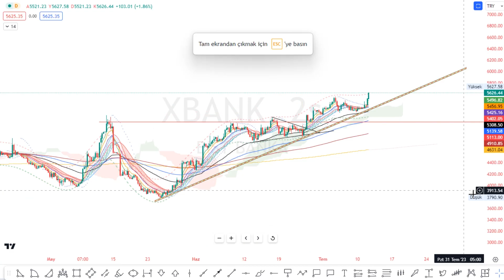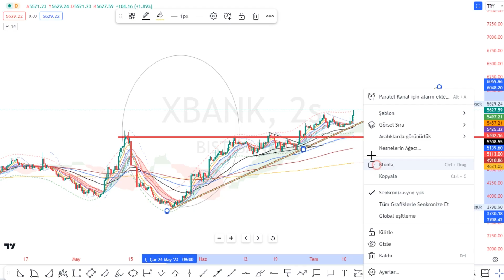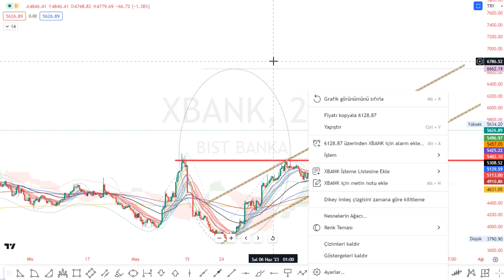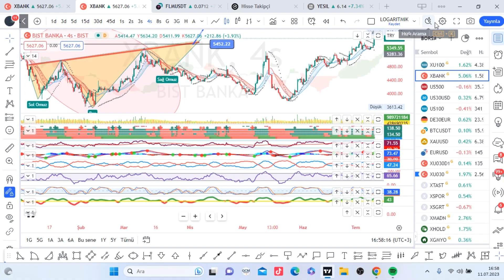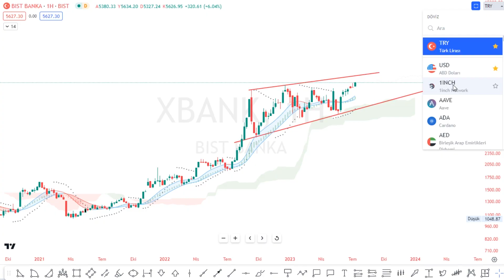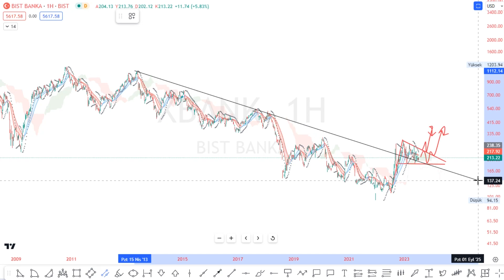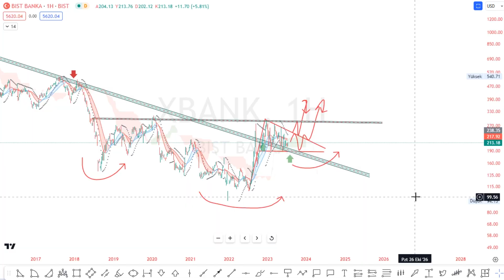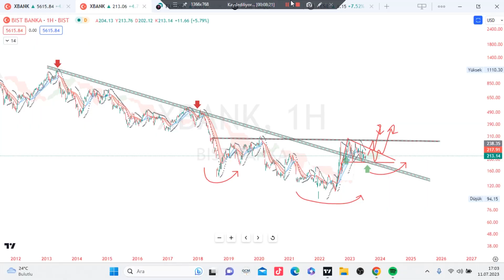BANKACILIK ENDEKSI XBANK TL VE DOLAR BAZLI MUHTESEM BIR ANALIZ ILE SON DURUM DEĞERLENDİRMESİ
🔊ÖZEL Üyelik Avantajlarından Faydanmak ve %90 basarili Kripto SİNYAL grubumuz icin KATIL linkimiz(Minimum KRAL DESTEK üyeliği gerekli)

ACSEL ADEL ADESE AEFES AFYON AGESA AGHOL AGYO AHGAZ AKBNK AKCNS AKENR AKFYE AKFGY AKGRT AKMGY AKSA AKSEN AKSGY AKSUE AKYHO ALARK ALBRK ALCAR ALCTL ALFAS ALGYO ALKA ALKIM ALMAD ANELE ANEL ANGEN ANHYT ANSGR ARASE ARCLK ARDYZ ARENA ARMDA ARSAN ARZUM ASELS ASTOR ASUZU ATAGY ATATP ATEKS ATLAS ATSYH AVGYO AVHOL AVOD AVTUR AYCES AYDEM AYEN AYES AYGAZ AZTEK BAGFS BAKAB BALAT BANVT BASCM BASGZ BAREM BAYRK BERA BEYAZ BFREN BIMAS BIOEN BIZIM BJKAS BLCYT BMSCH BMSTL BNTAS BOBET BOSSA BRİSA BRKO BRKSN BRKVY BRLSM BRMEN BRSAN BRYAT BSOKE BTCIM BUCIM BURCE BURVA BVSAN CANTE CASA CCOLA CELHA CEMAS CEMTS CEOEM CIMSA CLEBI CMBTN CMENT CONSE COSMO CRDFA CRFSA CUSAN CVKMD  DAGHL DAGI DARDL DAPGM DENGE DERHL DERIM DESA DESPC DEVA DGATE DGGYO DGKLB DIRIT DITAS DMSAS DNISI DOAS DOBUR DOCO DOGUB DOHOL DOKTA  DURDO DYOBY DZGYO ECILC ECZYT EDATA EDIP EGEEN EGEPO EGGUB EGPRO EGSER EKGYO EKIZ EKSUN ELITE EMKEL EMNIS ENJSA ENKAI ENSRI EPLAS ERBOS ERCB EREGL ERSU ESCAR  ESCOM ESEN ETILR ETYAT EUHOL EUKYO EUREN EUYO EYGYO FADE FENER FLAP FMIZP FONET FORMT FRIGO FROTO GARAN GARFA GEDIK GEDZA GENIL GENTS GEREL GESAN GMTAS GLBMD GLRYH GLYHO GOKNR GOLTS GOODY GOZDE GRNYO GRSEL GSDDE GSDHO GSRAY GUBRF GWIND GZNMI HALKB HATEK HDFGS HEKTS HKTM HLGYO HTTBT HUBVC HUNER HURGZ ICBCT IDEAS IDGYO IEYHO IHAAS IHEVA IHGZT IHLAS IHLGM IHYAY IMASM INDES INFO INTEM INVES INVEO IPEKE ISATR ISBIR ISBTR ISCTR ISDMR ISFIN ISGSY ISGYO ISKPL ISKUR ISMEN ISYAT ITTFH IZFAS IZMDC IZTAR JANTS KAPLM KAREL KARSN KARTN KARYE KATMR KCAER KCHOL KENT KERVN KERVT KFEIN KGYO KLGYO KLKIM KLMSN KLRHO KMPUR KLNMA KLSYN KNFRT KONKA KONTR KONYA KOPOL KORDS KOZAA KOZAL KRDMA KRDMB KRDMD KRGYO KRONT KRPLS KRSTL KRTEK KRVGD KSTUR KTSKR KUTPO KUVVA KUYAS KZBGY LIDER LIDFA LINK LKMNH LOGO LUKSK MAALT MACKO MAGEN MAKIM MAKTK MANAS MARKA MARTI MAVI MEDTR MEGAP MEPET MERCN MERIT MERKO METRO METUR MGROS MIPAZ MMCAS MNDRS MOBTL MPARK MRGYO MRSHL MSGYO MTRKS MTRYO MZHLD NATEN NETAS NIBAS NTGAZ NTHOL NUGYO NUHCM OBASE ODAS  OLMK ONCSM ORCAY ORGE ORMA OSMEN OSTIM OTKAR OYAKC OYAYO OYLUM OYYAT OZBAL OZGYO OZKGY OZRDN OZSUB PAGYO PAMEL PAPIL PARSN PEGYO PEKGY PENGD PENTA PETKM PETUN PGSUS PINSU PKART PKENT PNLSN PNSUT POLHO POLTK PLTUR PRDGS PRKAB PRKME PRZMA PSDTC QNBFB QNBFL QUAGR RALYH RAYSG RHEAG RODRG ROYAL RTALP RUBNS RYGYO RYSAS SAFKR SAHOL SAMAT SANEL SANFM SANKO SARKY SASA SAYAS SDTTR SEGYO SEKFK SEKUR SELEC SELGD SELVA SEYKM SILVR SISE SKBNK SKTAS SMART SMRTG SNGYO SNICA SNKRN SNPAM SODSN SOKE SOKM SONME SRVGY SUMAS SUNTK SUWEN TACTR TATGD TAVHL TBORG TCELL TDGYO TEKTU TERA TEZOL TGSAS THYAO TIRE TKFEN TKNSA TKURU TLMAN TMPOL TMSN TNZTP TOASO TRCAS TRGYO TRILC TSGYO TSKB TSPOR TTKOM TTRAK TUCLK TUKAS TUPRS TUREX TURGG TURSG  UFUK ULAS ULKER ULUFA  ULUSE ULUUN UMPAS UNLU USAK UZERB VAKBN VAKFN VAKKO VANGD VAKFN VAKKO VANGD VERTU VERUS VESBE VESTL VKFYO VKGYO VKING YAPRK YATAS YAYLA YBTAS YESIL YEOTK YGGYO YGYO YKBNK YKSLN  YONGA YUNSA YYAPI YYLGD ZEDUR ZOREN ZRGYO MIDAS KRPLS KRLHO RUBNS
1INC AAVE ACM ADA AION AKRO ALGO ALICE ALPACA ALPHA ANKR ANT ARDR ARPA AR ASR ATA ATM ATOM AUDIO AUTO APE AVA AVAX AXS BADGER BAKE BAL BAND BAR BAT BCH BEAM BEL BLZ BNB BNT BOND BTCST BTC BTG BTS BTT BURGER BUSD BZRX C98 CAKE CELO CELR CFX CHR CHZ CKB CLV COCOS COMP COS COTI CRV CTK CTSI CTXC CVC DASH DATA DCR DEGO DENT DEXE DGB DIA DNT DOCK DODO DOGE DOT DREP DUSK EGLD ENJ EOS EPS ERN ETC ETH FARM FET FIL FIO FIRO FIS FLM FLOW FORTH FOR FTM FTT FUN GHST GMT GRT GTC GTO GXS HARD HBAR HIVE HNT HOOK HOT ICP ICX IOST IOTA IOTAX IRIS JST JUV KAVA KEEP KEY KLAY KMD KNC KSM LINA LIT LPT LRC LSK LTC LTO LUNA LUNC MANA MASK MATIC MBL MBOX MDT MDX MFT MINA MIR MITH MKR MLN MTL NANO NBS NEAR NEO NKN NMR NULS NU OCEAN OGN OG OMG OM ONE ONG ONT ORN OXT PAXG PAX PERL PERP PHA PNT POLS POND PSG PUNDIX QNT QTUM QUICK RAMP RAY REEF REN REP REQ RIF RLC ROSE RSR RUNE RVN SAND SC SFP SHIB SKL SLP SNX SOL SRM STMX STORJ STPT STRAX STX SUN SUPER SUSD SUSHI SXP TCT TFUEL THETA TKO TLM TOMO TORN TRB TROY TRU TRX TUSD TVK TWT UMA UNFI UNI USDC UTK VET VITE VTHO WAN WAVES WING WIN WNXM WRX WTC XEM XLM XMR XTZ XRP XVG XVS YFII YFI ZEC ZEN ZIL ZRX USDT TRY